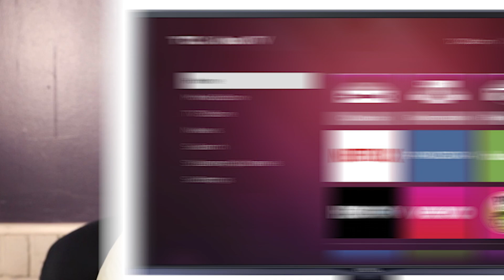How to Create a YouTube Channel Banner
Creating a channel banner is an important step of optimizing your YouTube channel because your channel banner is often the first thing people look at when they arrive at your channel.  So, in this video, I am going to walk you through everything you need to know about how to create a channel banner and how to optimize your channel banner for your YouTube channel.